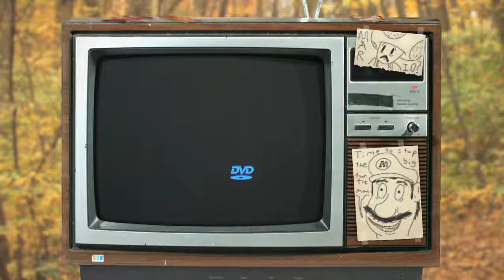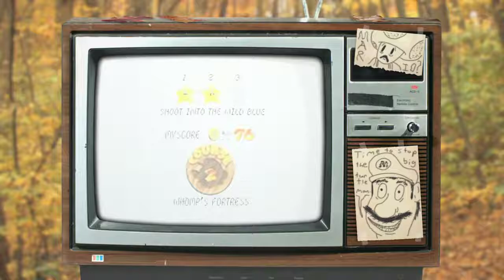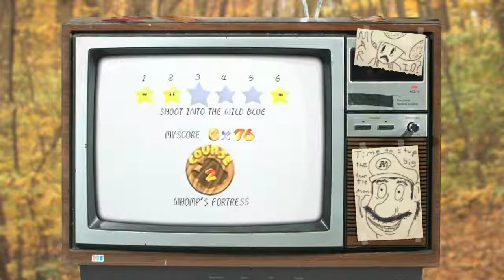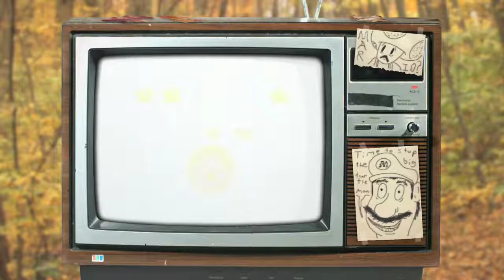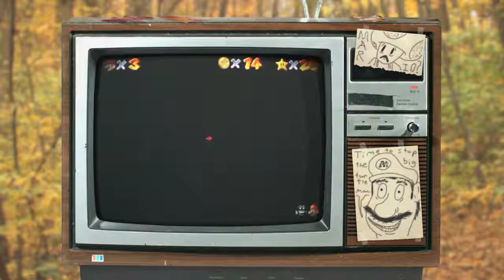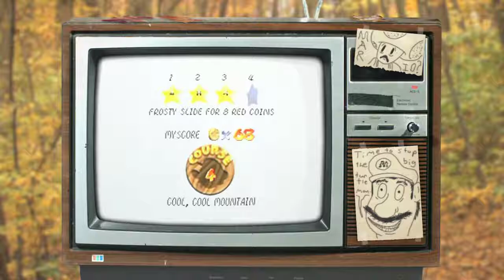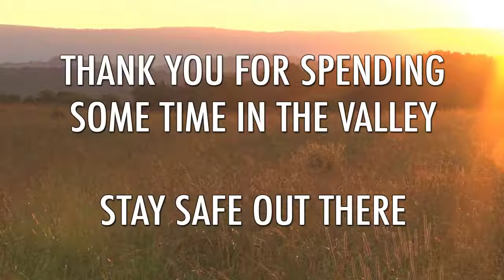The Video Game Valley - Super Mario 64 N64